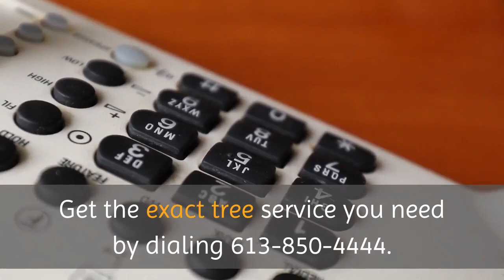Tree Services Ottawa | Ray's Tree Removal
Ray's Tree Removal

2420 Bank St, Ottawa, ON K1V 8S1, Canada

If the trees at your Ottawa location leave much to be desired, then it's high time for a call to Ray&#039;s Tree Removal. We're your local tree experts, capable of dealing with a veritable A-Z of common and rarer tree services, including removal, planting, pruning, trimming, cabling, bracing, and tree consultations.